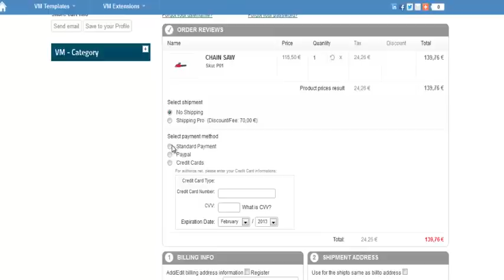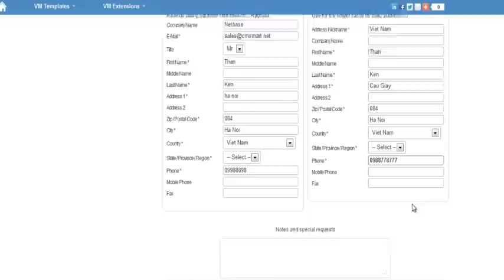One page checkout for virtuemart - Virtuemart Extensions Cmsmart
One Page Check Out for Virtuemart plugin - no HACK, 100% AJAX, Compatiple with Virtuemart 2.0.x

All Virtuemart site need One page checkout to make the check out process as simple as possiple while remain the powerfull function your payment and customer information.

There are some One page Check out product on the market, but none of them is default Virtuemart plugin. If One page Check out for Virtuemart is a Virtuemart plugin, then all you need to do is to install the plugin while keeping other Virtuemart files no hack, as well as to make the installation is easy for any Virtuemart shopper.

Study's have shown that one page checkouts increase conversion up to 70%